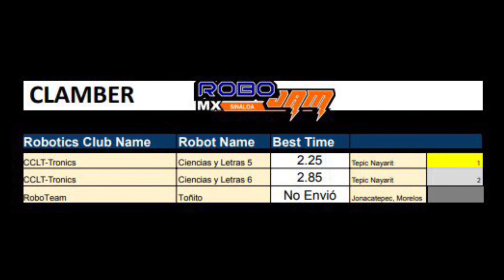Resultados Reto Clamber - RoboJam MX Sinaloa